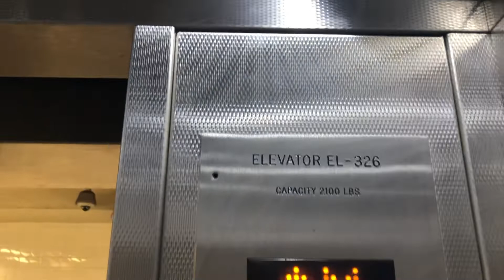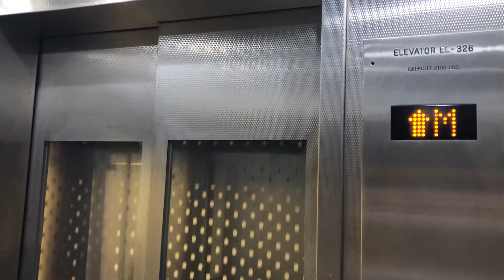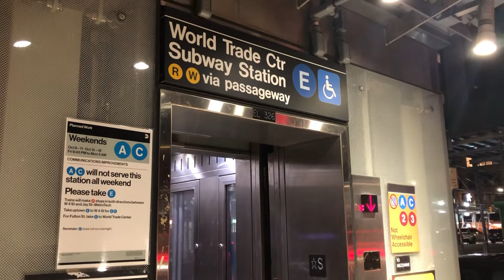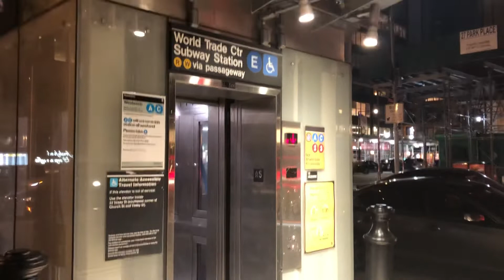KONE Glass Street Elevator At The WTC Subway Station Complex In Downtown Manhattan NYC: (10/09/2021)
Saturday, 10/09/2021, at 7:21 PM (19:21), this is the glass elevator that serves the street and (E) train mezzanine levels at the World Trade Center-Chambers/Cortlandt Streets/Park Place Subway Station complex on the (2), (3), (A), (C), (E), (R), and (W) trains (adjacent to the Westfield-WTC/Fulton Center/WTC PATH train station complex) in the World Trade Center/Financial District areas of Downtown Manhattan, in New York City.  This elevator is a KONE, with a capacity of 2,100 pounds.